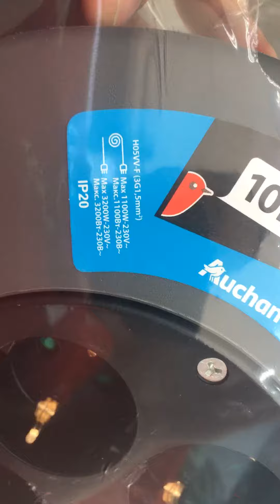27 июня 2021 г.